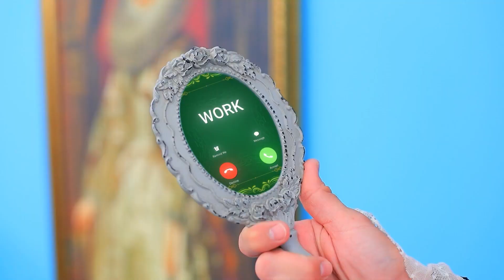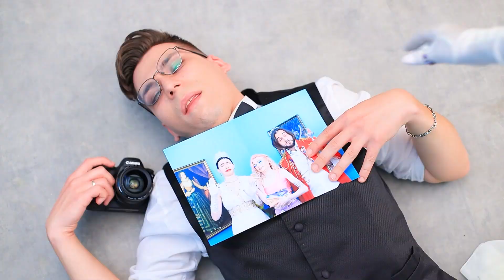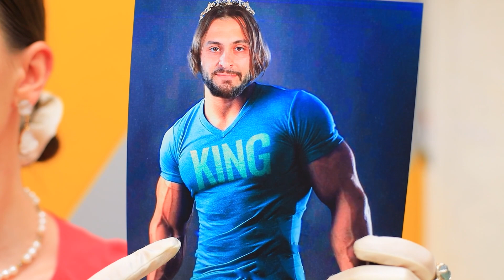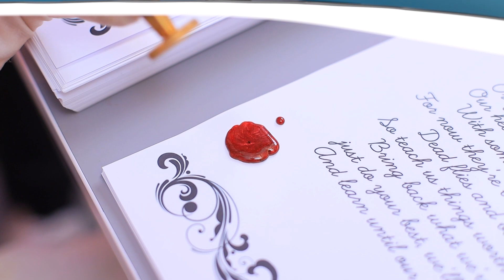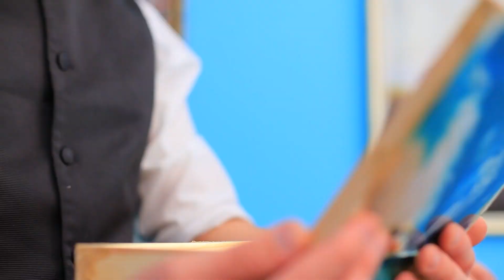Nàng Tiên Cá Được Gia Đình Hoàng Gia Nhận Nuôi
Con người có thể nhận nuôi nàng tiên cá không? Hoàng gia có thể nhận nuôi bất cứ ai! Thật khó tin phải không? Vậy hãy xem video mới của chúng mình ngay bây giờ nhé!

● Khung ảnh bằng gỗ
● Sơn acrylic
● Một nửa ngọc trai
● Keo
● Trang trí khung vàng
● Băng đô
● Vỏ sò
● Sơn phun vàng
● Thạch
● Nhựa
● Kéo
● Bút đánh dấu
● Máy sấy tóc
● Kiếm đồ chơi
● Ngọc trai
● Đinh tán bông tai
● Xốp
● Máy cắt hộp
● Giấy nhám
● Tay cầm bằng nhựa
● Vàng